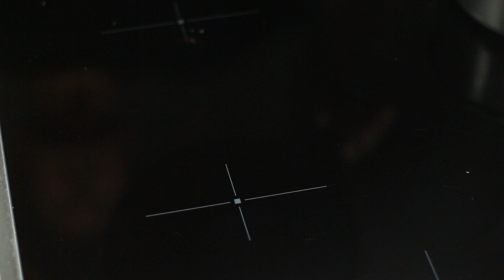CHAMPIGNONPFANNE mit herzhafter, dunkler SAUCE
Die Champignonpfanne mit herzhafter, dunkler Sauce steht ganz im Zeichen vom Veganuary, denn sie kommt ganz ohne tierische Zutaten aus. Doch das Wichtigste: Sie schmeckt richtig lecker! Und da die Zubereitung ganz einfach ist, solltet ihr sie unbedingt mindestens ein Mal nachkochen.
► Eine große Auswahl an Büchern zum Thema "Vegane Ernährung" gibt es z. B. hier bei Amazon

Zutaten für 3-4 Portionen:
• 1 Handvoll getrocknete Pilze
• 500 g Champignons, braun oder weiß
• 1 große (rote) Zwiebel
• 1 Tl Zucker
• 2-3 Knoblauchzehen
• 1,5 El Tomatenmark
• 100 ml trockener Rotwein,  alternativ Traubensaft
• 1 Tl Salbei
• 1 Tl Rosmarin
• 2+1 Tl Petersilienblätter
• 1 Lorbeerblatt
• 1 El Sojasauce
• 200 ml Gemüsebrühe
• 1 El Speisestärke
• 1 El Balsamico

Nach einer Rezeptidee von „s-kueche.com“ - herzlichen Dank!